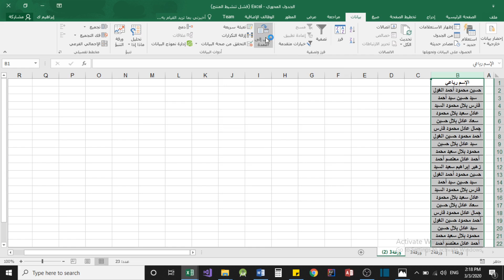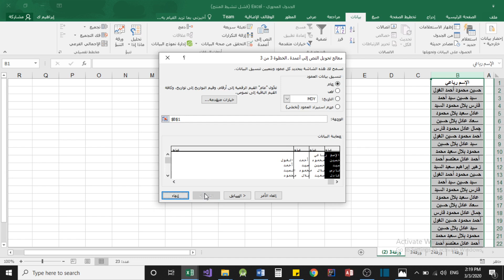تقسيم نص داخل الخلية إلى أكثر من خلية|تقسيم النص إلي أعمدة في الإكسل| أسرار وحيل الإكسيل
تقسيم نص داخل الخلية إلى أكثر من خلية
تحويل نص الى أعمدة في برنامج اكسل
طريقتان لتحويل الصفوف لأعمدة والأعمدة لصفوف
فصل النصوص
تحويل النص الى اعمدة + تجميع النصوص من اعمدة في عمود واحد excel 2019 concatenate
اسرار وحيل الاكسل (تحويل النص الى اعمدة فى الاكسل)
شرح "تحويل الصفوف الى اعمدة في اكسل" والاعمدة الى الصفوف اكسل 2007
تحويل النصوص الى اعمده - تقسيم ارقام البطاقة فى الاكسل - تحويل النص لعدد من الاعمده -text to columns
شرح جعل خلية الاكسل متعددة الاسطر وكتابة نصوص طويلة داخل خلية واحدة
دالة تحويل النص الى رقم
دالة جمع النصوص
دالة استخراج رقم من نص
تقسيم خلية الي خليتين في جدول بخط مائل
فصل الاسم عن اللقب
اسرار excel
تقسيم الخلايا